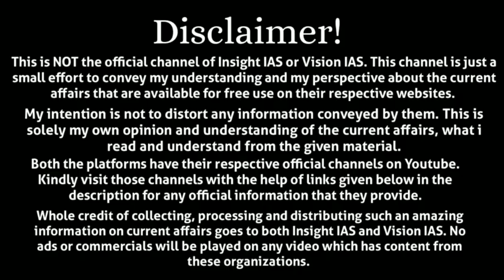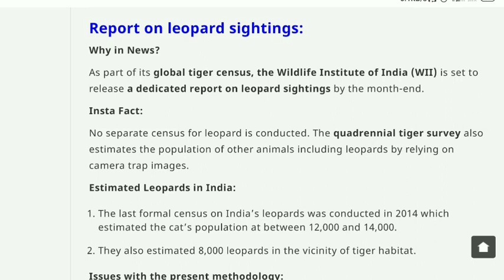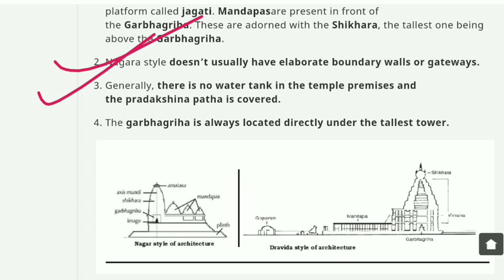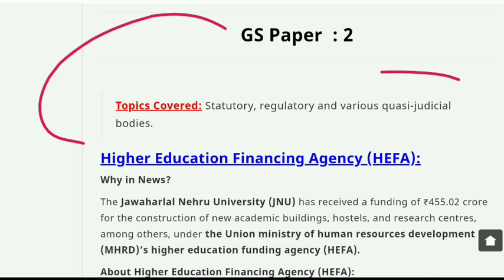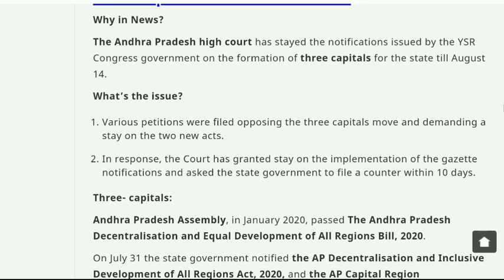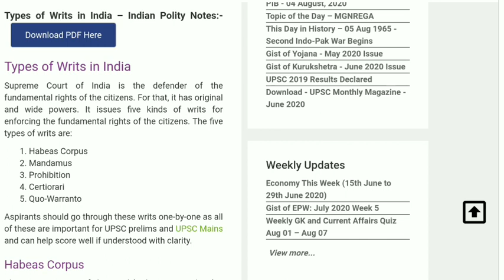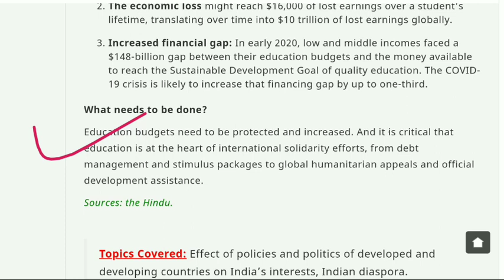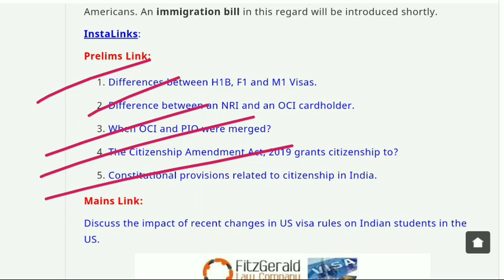Insight IAS Daily Current Affairs | 5th August 2020 | IAS Exam 2020 | UPSC 2020